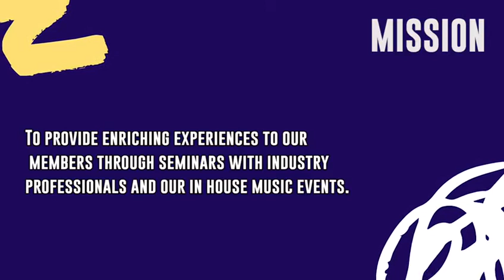BINUS International Music Club (BIMUS) BINUS UNIVERSITY International 2020